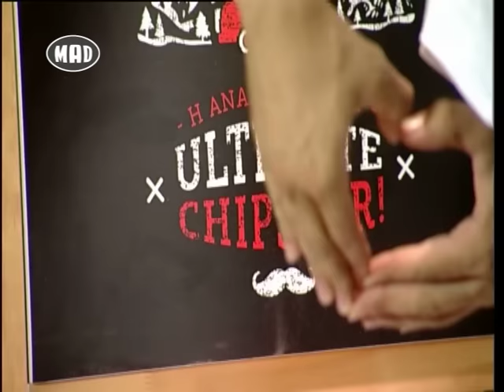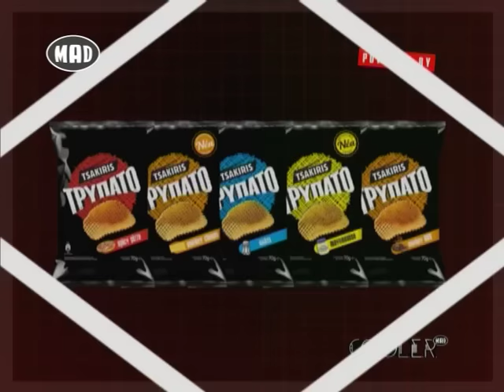COOL.E.R Chipster Fridays (1/7/16)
Το Τσακίρης Τρυπάτο αναζητά τον απόλυτο chipster! Μήπως είσαι εσύ;

Mπες στο ανέβασε την πιο chipster photo σου και γίνε ο συμπαρουσιαστής της Ευαγγελίας και του ARVA, στην εκπομπή Cooler Chipster Fridays.